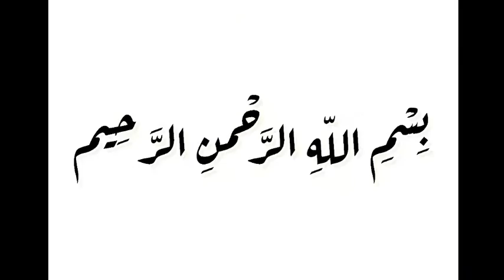ذکر اللہ کی فضیلت( اور حضرت ابراہیم علیہ السلام کا امت محمد ﷺ کیلئے سلام اور پیغامDr Ahmed Ali Siraj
ذکر اللہ کی فضیلت( اور حضرت ابراہیم علیہ السلام کا امت محمد صلی اللہ علیہ وسلم کیلئے سلام اور پیغام )
ڈاکٹر احمد علی سراج کا مدینہ منورہ سے بیان